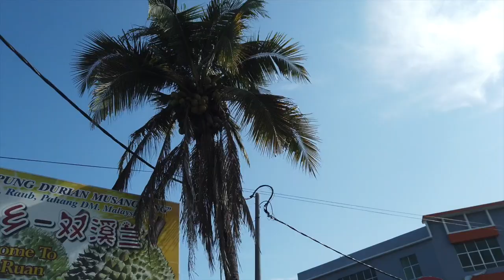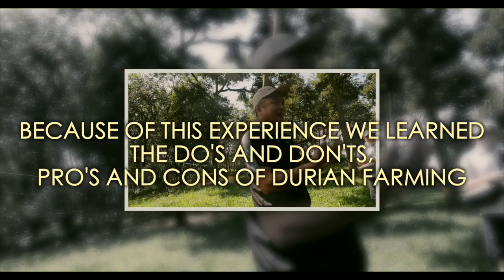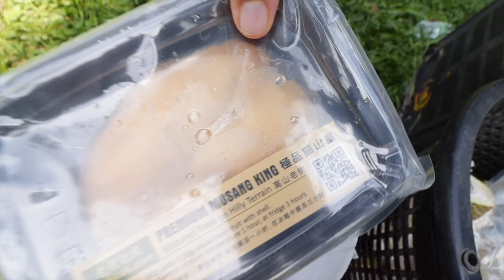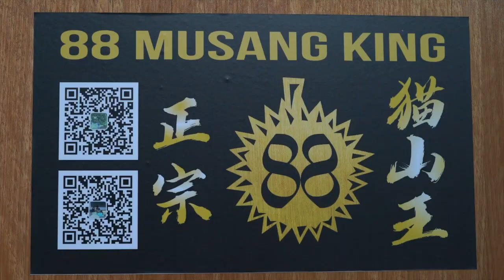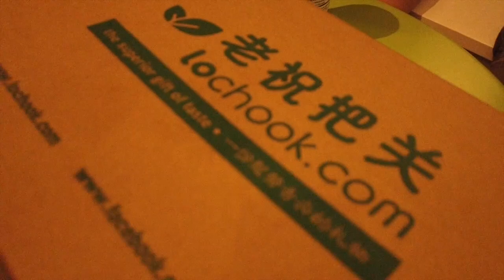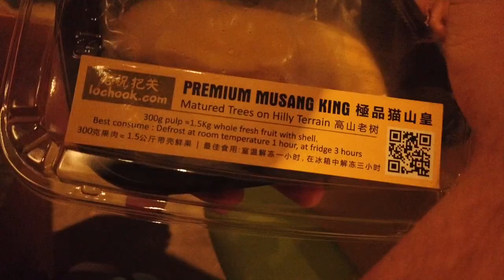BEST Durian in the World? Trying DURIAN in MALAYSIA at a Durian Farm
Durian in Malaysia. Best durian in the world. Malaysia durian. Foreigners try durian. Durian reaction. Malaysia durian. Foreigners eat durian in Malaysia.

In this episode, we take a special trip to a durian farm in Pahang, Malaysia to try the notorious fruit in the freshest way possible. Although we have tried durian before in other countries, this was our first time trying durian in Malaysia in its purest form. At the farm, we tried D24 durian and of course, the famous Musang King Durian. Is Musang King durian the BEST durian in the world? It surely was the best durian we have ever tasted!

SPECIAL THANKS to Vincent for organizing this incredible durian farm experience in Pahang and Calvin from LOCHOOK for the wonderful hospitality, tour of the farm and delicious durian!

JetLag Warriors

Puri and Sue

//MUSIC//